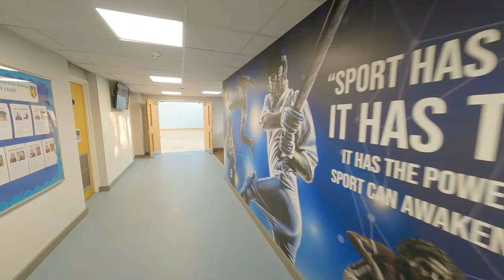Welcome to William Edwards - Virtual Tour